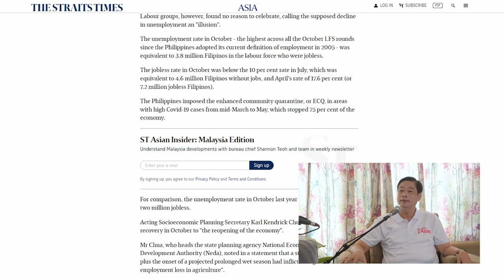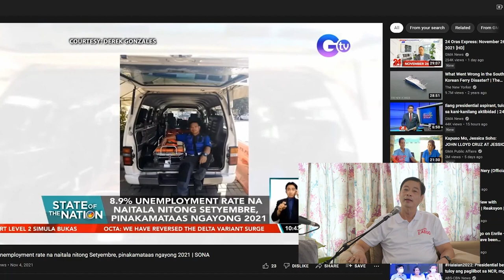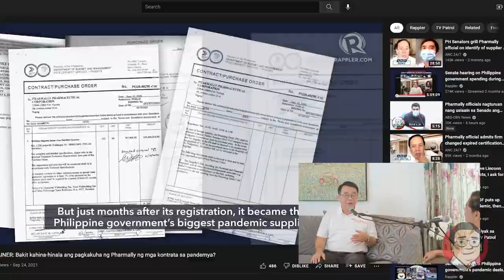Talakayang Bayan with Neri Colmenares (Ep 1): State of the Nation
On Bonifacio Day, we kick off our Talakayang Bayan series! Episode 1 talks about our farmers and workers, the state of the nation, and what we can do to change the course of history in their favor. Nawa'y maisabuhay natin ang mga leksyon ng pakikipaglaban ni Andres Bonifacio para sa bayan. Happy watching!

Follow Neri! — @colmenaresph on Twitter and Facebook